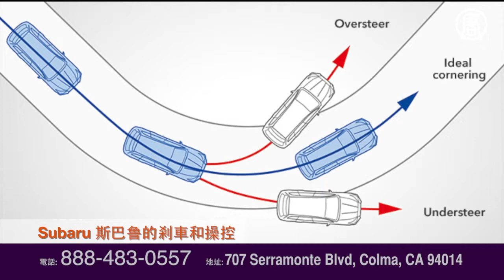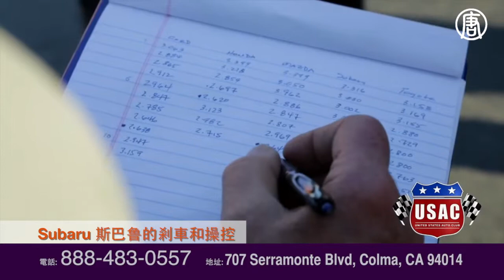《生活嚮導》Serramonte Subaru (13): Subaru 斯巴魯的煞車和操控